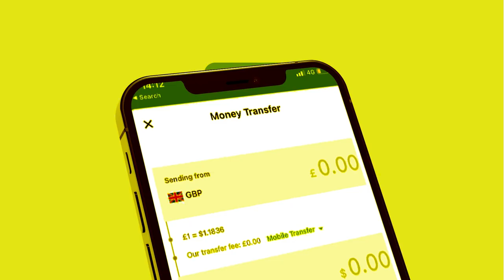Madaxdii Mucaaradka Oo Ku Diganaaya Dhibaatada Laascaanood ka Taagan Siyaadna Ka Dayaaya?